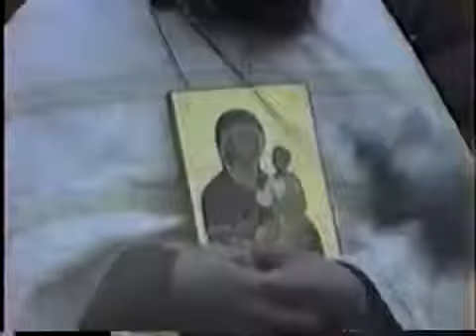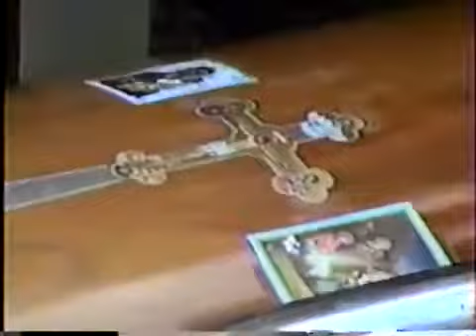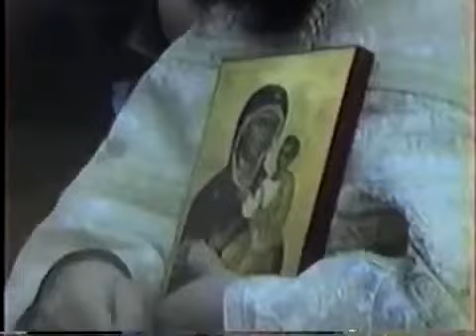Funeral of Br Joseph (Jose) Munoz. Jordanville, NY, 1997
Brother Joseph (Jose) Munoz-Cortes was the guardian of the Iveron-Montreal  myrrh-streaming Icon of the Mother of God. He was murdered in Athens in 1997. This is a historical video of his funeral in Holy Trinity Monastery, Jordanville NY